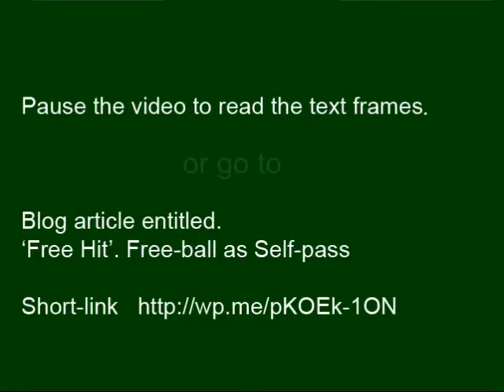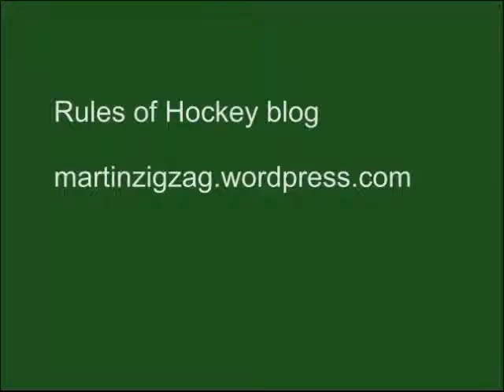Self pass 5m and influencing play